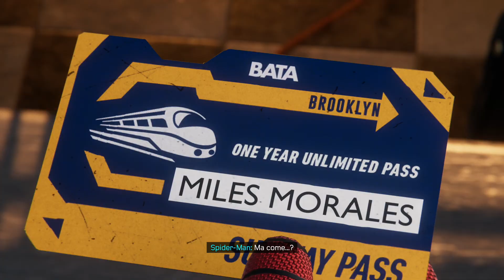SPIDER-MAN MILES MORALES - L'underground - Walkthrough Gameplay ITA #3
Nell'ultima avventura della serie Marvel's Spider-Man, l'adolescente Miles Morales cerca di ambientarsi in un nuovo quartiere mentre segue le orme del suo mentore, Peter Parker, come nuovo Spider-Man.
Ma quando una feroce lotta per il potere minaccia di distruggere la sua nuova casa, l'aspirante eroe capisce che da grandi poteri derivano grandi responsabilità. Per salvare la New York della Marvel, Miles deve raccogliere il testimone di Spider-Man e dimostrarsi all'altezza.